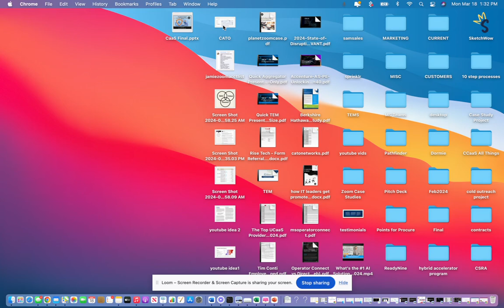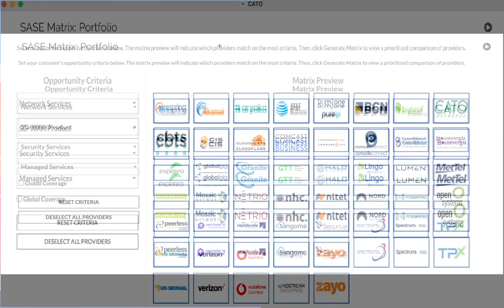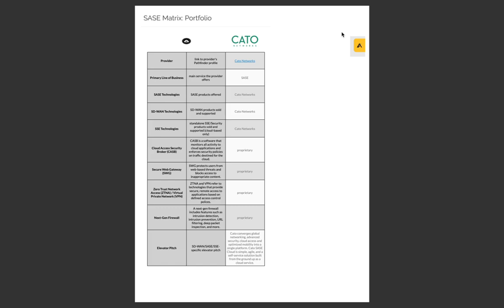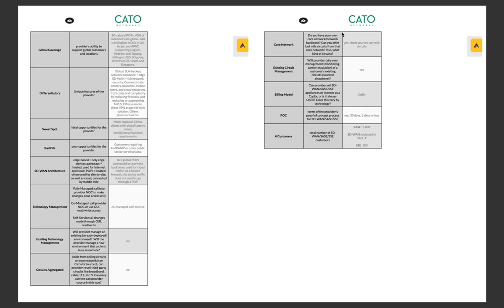SD-WAN vs NLS Networks: Cato Networks Demo and Key Considerations | Cloud Trusted Advisor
In this video, we take you on an exclusive deep dive into Cato Networks, a leading SD-WAN (Software-Defined Wide Area Network) provider, and its capabilities. Witness a live demo showcasing Cato Networks in action and discover how it compares to NLS Networks.

🍁 𝗔𝗕𝗢𝗨𝗧 𝐂𝐥𝐨𝐮𝐝 𝐓𝐫𝐮𝐬𝐭𝐞𝐝 𝐀𝐝𝐯𝐢𝐬𝐨𝐫 - 𝐔𝐂𝐚𝐚𝐒, 𝐂𝐂𝐚𝐚𝐒, 𝐒𝐞𝐜𝐮𝐫𝐢𝐭𝐲 🍁
Welcome to Cloud Trusted Advisor – your ultimate source for insights into UCaaS, CCaaS, and Security solutions. Tim Conti, the Founder of Cloud Trusted Advisor, brings his expertise to the forefront of technology consulting. Our channel is dedicated to simplifying the complexities of cloud services, providing a valuable resource for businesses and tech enthusiasts alike.

Tim Conti's visionary leadership guides viewers through a 10-step process, combining industry insights and proprietary technology to streamline decision-making. Cloud Trusted Advisor understands the challenges of navigating the dynamic tech landscape, and our content is crafted to save you time, money, and mitigate the risks associated with technology implementation.

Whether you're a business owner or IT professional, join us on this journey to demystify UCaaS, CCaaS, and Security. Tim Conti and the Cloud Trusted Advisor team are committed to empowering you with knowledge and confidence.